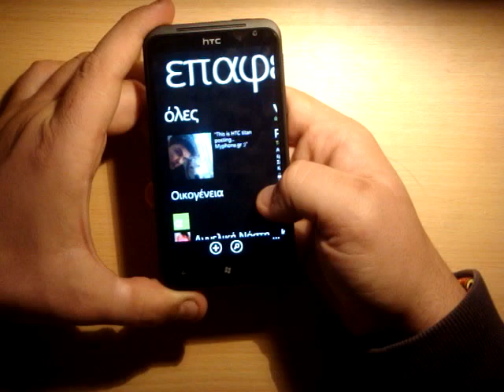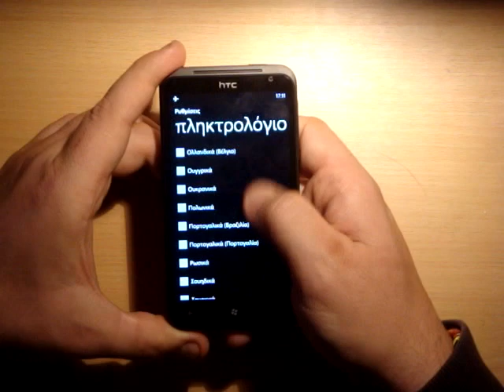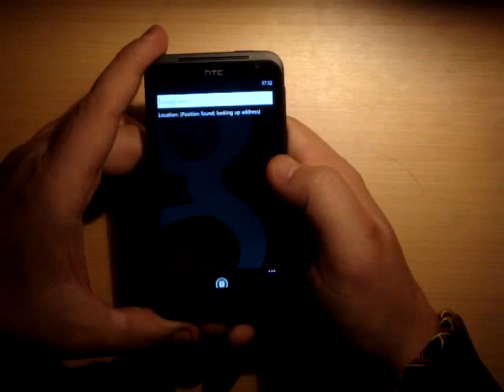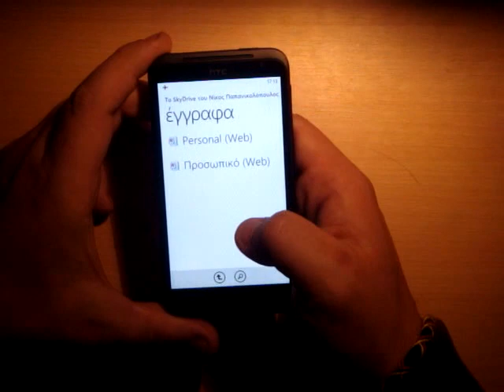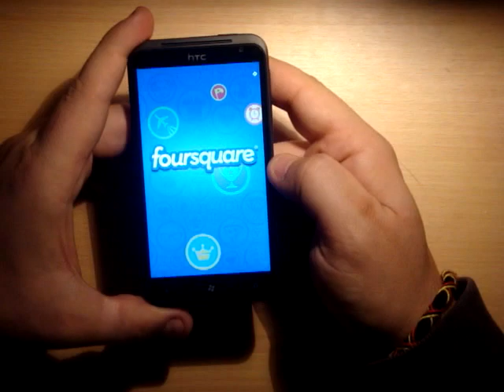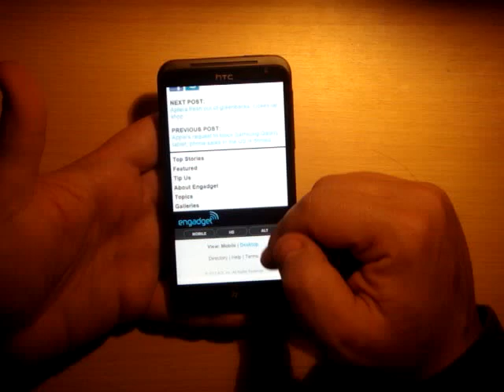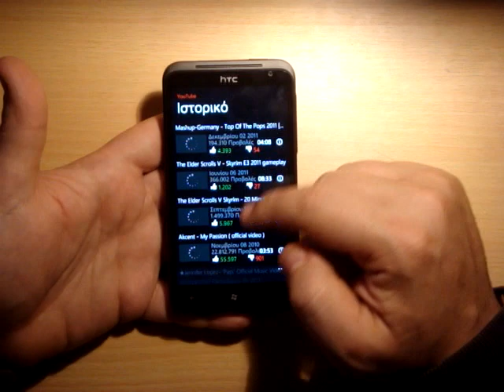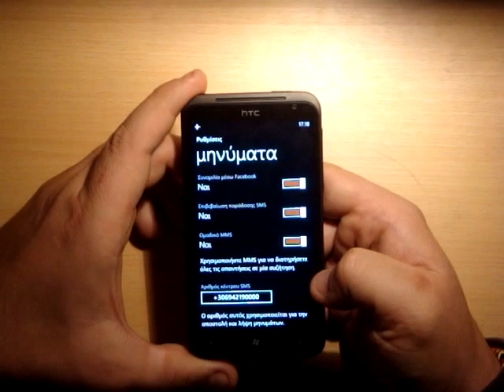HTC Titan @ myPhone.gr: Αναλυτική παρουσίαση [review] #2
Άποψη κάποιων εκ των λειτουργιών του HTC Titan. Πρόσβαση στο UI, ρυθμίσεις, λειτουργίες, πλοήγηση στα μενού του Mango.